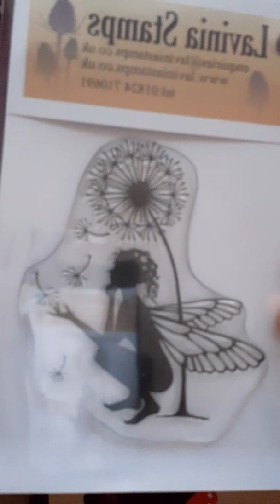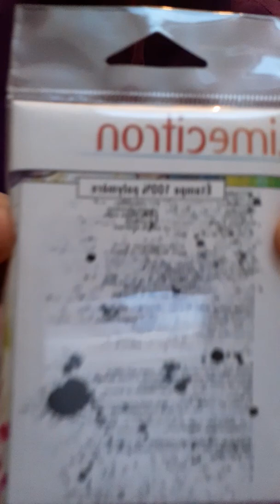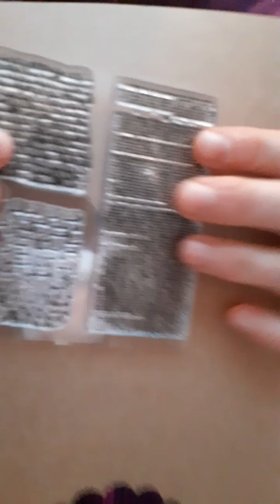Paul Horizon créatif...😀🤔